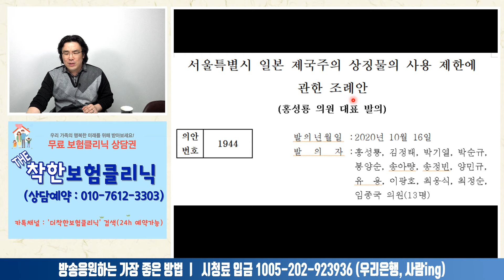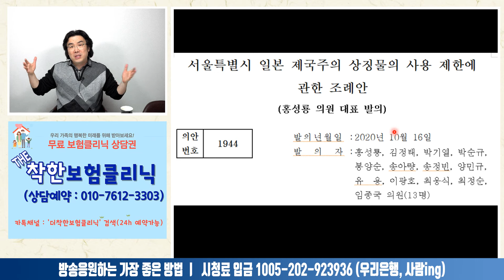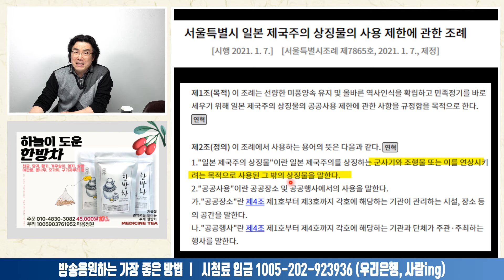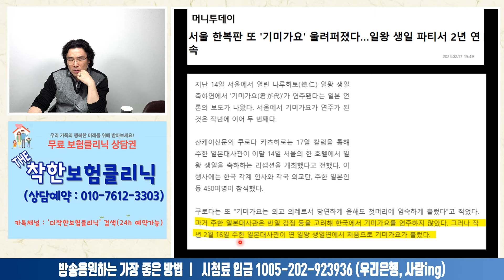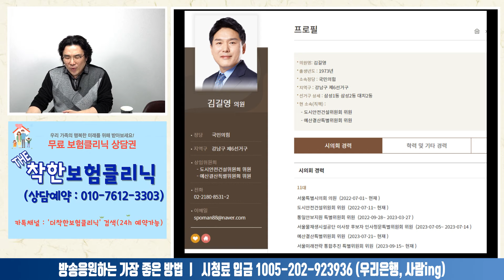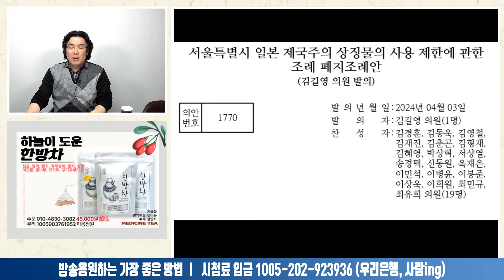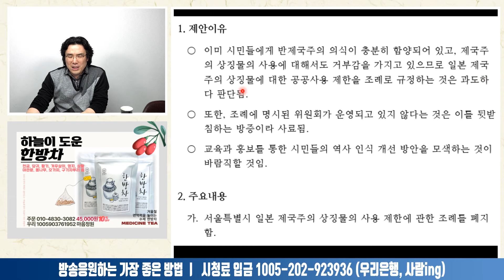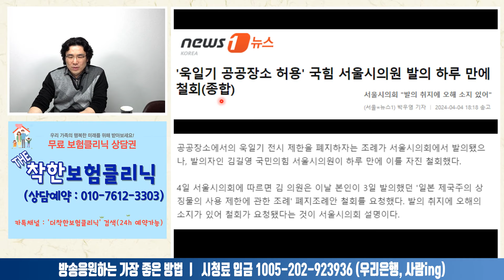국힘 시의원, 공공장소에 욱일기 허용 조례 발의ㅣ2024.04.04-3 [사무리]